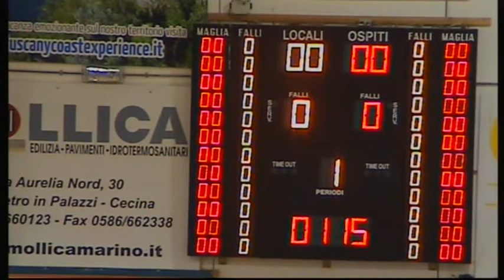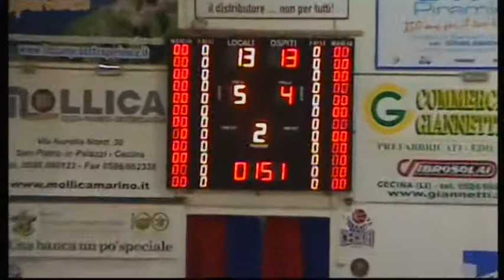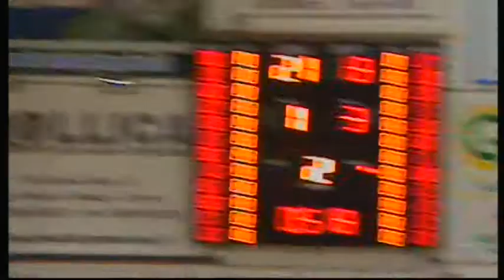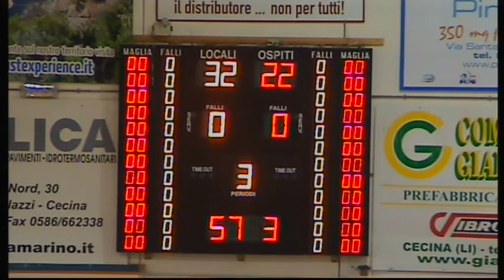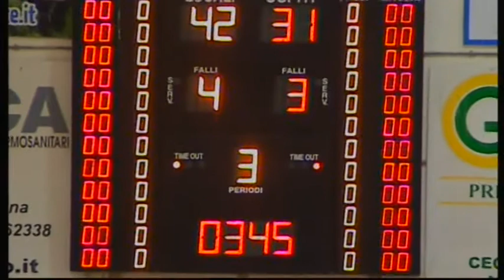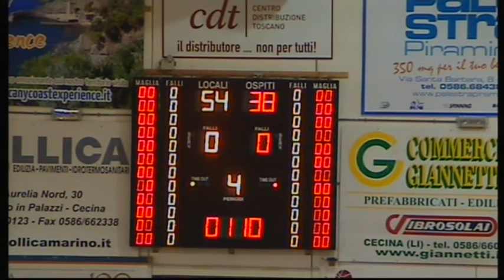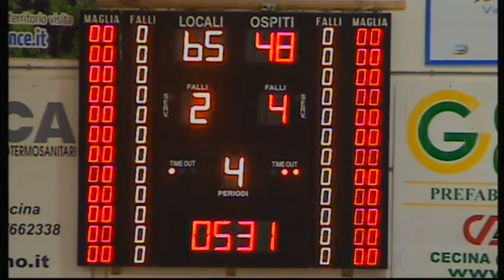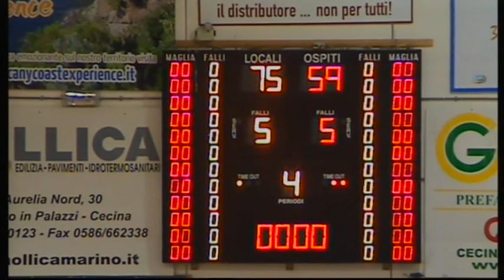Cecina Basket - CUS Torino 01/02/15 INTEGRALE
Filmato integrale della partita tra Basket Cecina e CUS Torino valido per l campionato di serie B